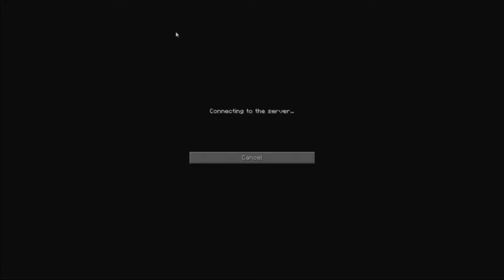FULL QUOI !!!? UHCRun w Fury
Bonjour à tou' ...
Aujourd'hui c'est BASTOOOOOOOOOON !!!
Bienvenu sur ce serveur Minecraft P.V.P sur lequel Lanou va frapper des gens à coup d'épée et d'arc dans la figure !!!
Bonne vidéo ; )

Mon Ask : ask.fm/LanouPinou